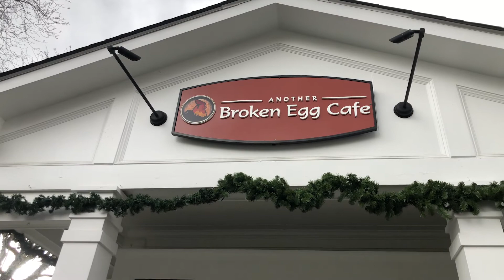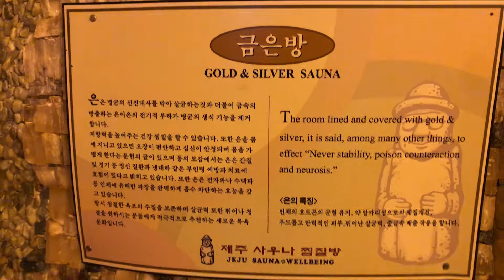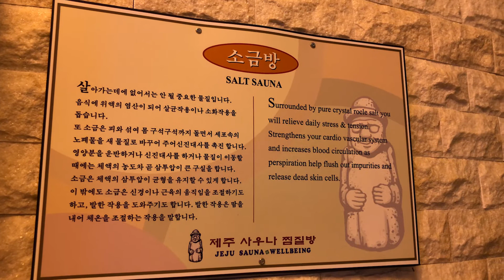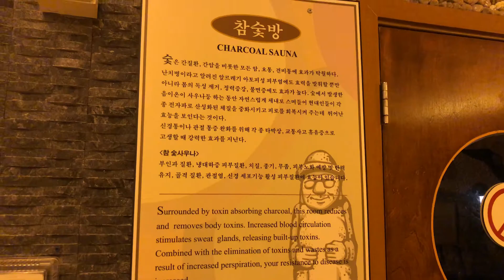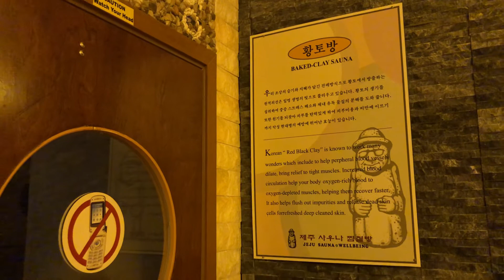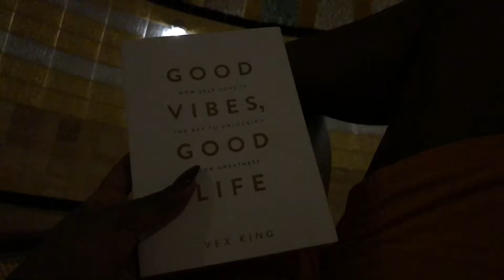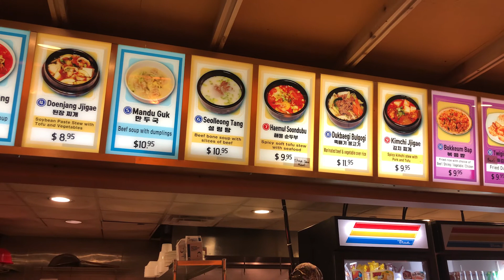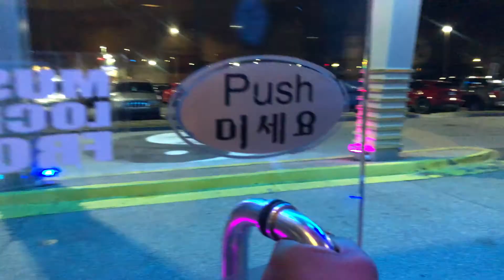My 25TH BIRTHDAY VLOG | Another Broken Egg Cafe | Jeju Spa Wellness Spa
I turned 25 a couple weeks ago & had such a relaxing day celebrating. I hope you enjoy this recap!

Weekender Bag:

Spa Details:
Jeju Spa
3555 Gwinnett Pl Dr NW, Duluth, GA 30096

📧 B U S I N E S S O N L Y (no personal messages) :